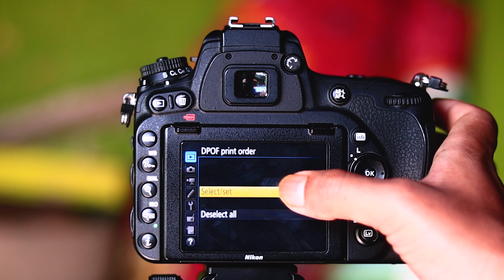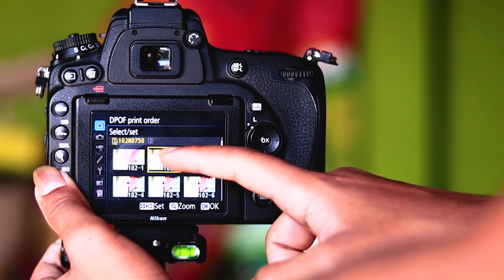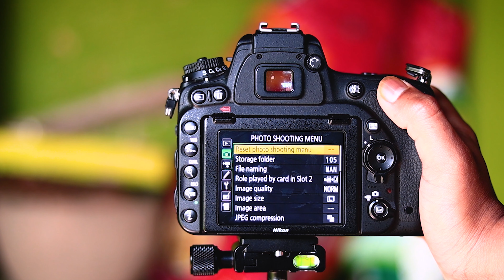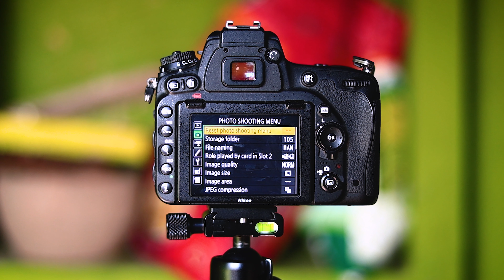NIKON USER GUIDE PART - 05 ( WHAT IS DPOF PRINT ORDER )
NIKON USER GUIDE ALL VIDEO

WHAT IS DPOF PRINT ORDE IN NIKON CAMERA